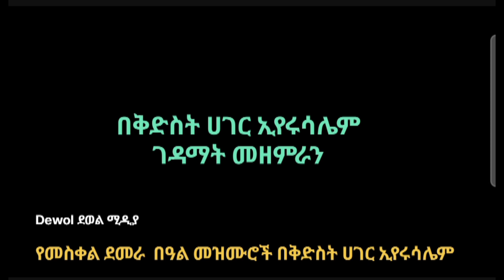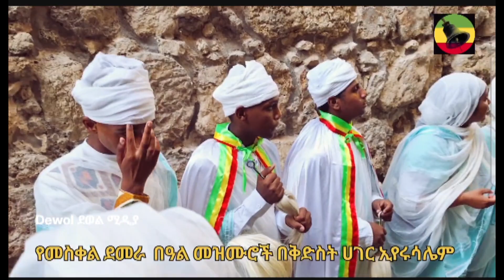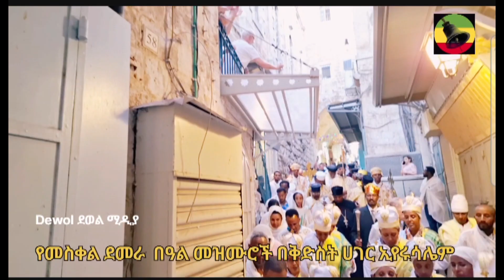የመስቀል በዓል መዝሙሮች በቅድስት ሀገር ኢየሩሳሌም ገዳማት መዘምራን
በቅድስት ሀገር ኢየሩሳሌም ገዳማት ወጣቶች እና ሕጻናት መዘምራን ለ2016 ዓ/ም የመስቀል በዓል ላይ